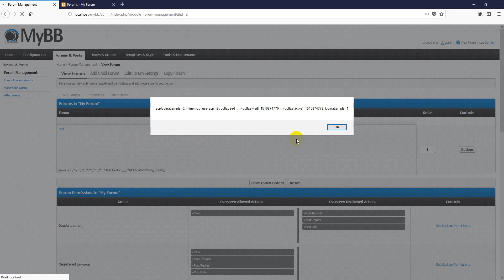MyBB-Stored XSS in Decription Input Field